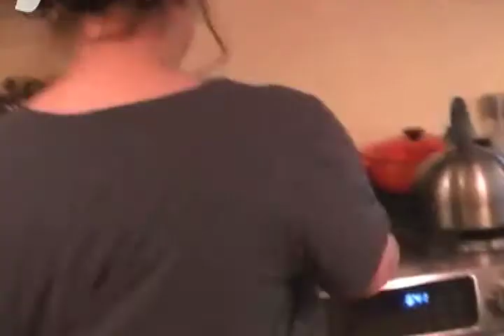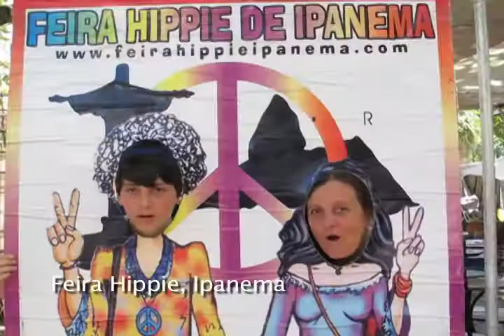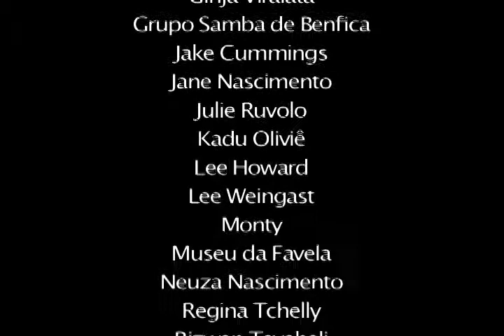2012 Rio Raffle! CatComm Friends & Supporters Announce 2012 Rio Raffle! Deadline Oct 15, 2012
Catalytic Communities' 2012 Rio Raffle is happening now. It's our biggest single fundraising drive vital in supporting our work in Rio de Janeiro each year. By donating before October 15th, you'll be entered in our raffle for a trip for 2 to Rio de Janeiro including 7 nights in Ipanema + 2 additional nights in Salvador or Praia do Rosa. This year we're able to offer exciting additional prizes too, and opportunities to earn extra tickets! Contributions fund our RioOnWatch community journalism program. to learn more!

This is our first crowd-sourced video. Thank you to all the friends and collaborators who sent us your footage and Haimy Assefa for editing!